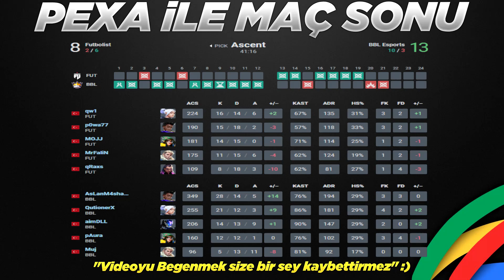BOMBA SERİ BAŞLIYOR! BBL vs Futbolist 1.Maç Özeti | VCT 2022 2.Hafta Büyük Final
Valorant Champions Tour 2022 1. Aşama 2. Hafta kapalı eleme Büyük Final maçıdır.
BBL vs FUT bo5/1 Ascent
⭐Takım Kadroları
🔹BBL Esports: QutionerX, aimDLL, pAura, Muj, AsLanM4shadoW
🔸Futbolist: qRaxs, qw1, MOJJ, MrFaliN, p0wa77
kapalı eleme maç özetleri vct 2022 bbl gal maçı bbl vs gal bbl maç özeti bbl vct 2022 BBL GAL bbl gal kaybedenler round 3 lower round 3 bbl ff lower final fire flux bbl  bbl vs fut breeze lower round2  galakticos bbl fut grand final